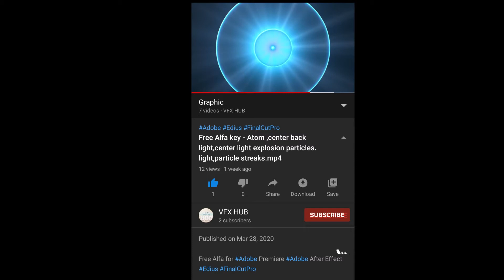GANAPATI MOTION - Free Alfa & Graphic for Adobe Premiere Adobe After Effect